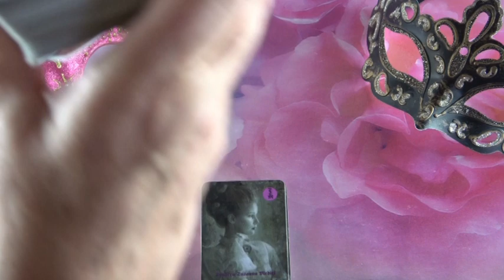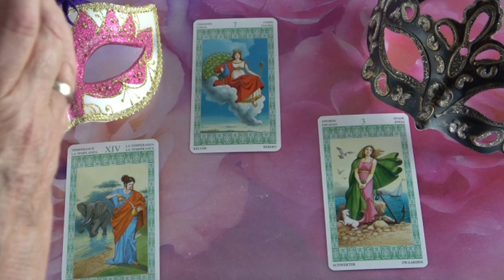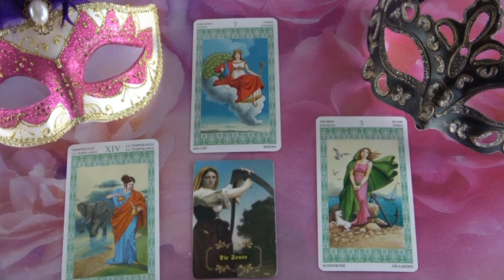??? Jóslás Május 31-én